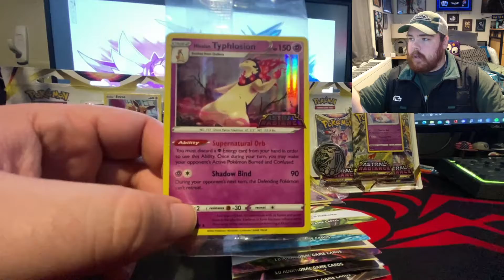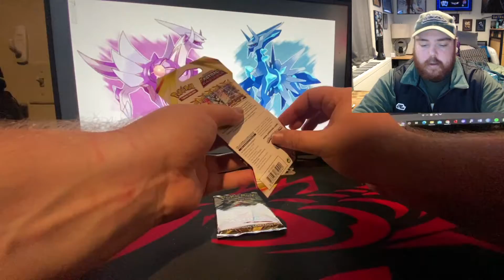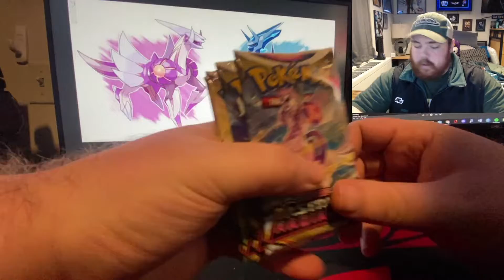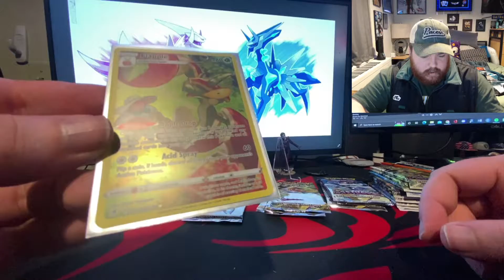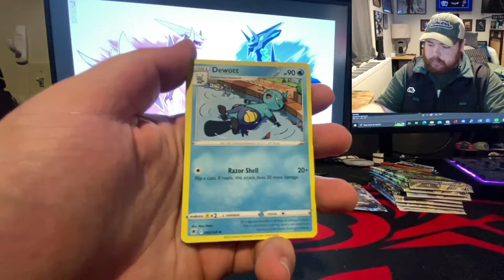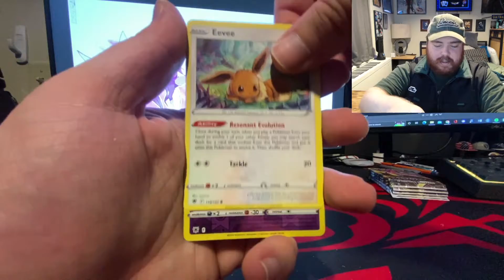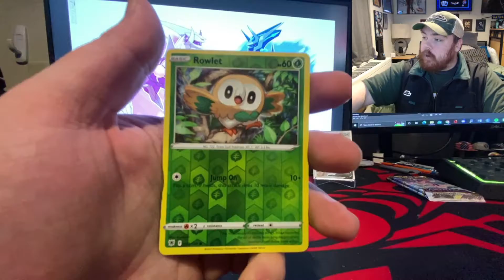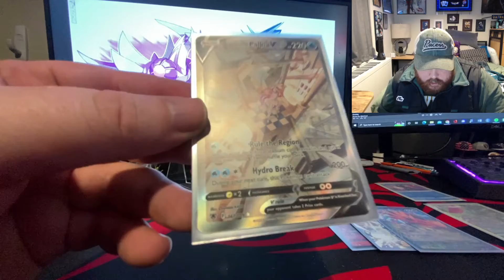Astral Radiance Opening Banger! 5 Sleeved Blisters, 2 3 Pack Blisters, and an Elite Trainer Box!